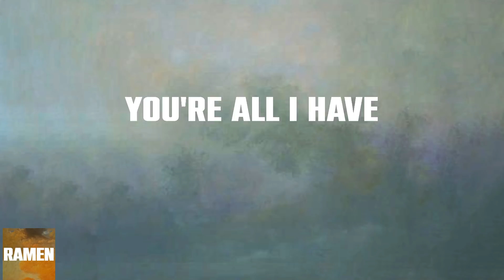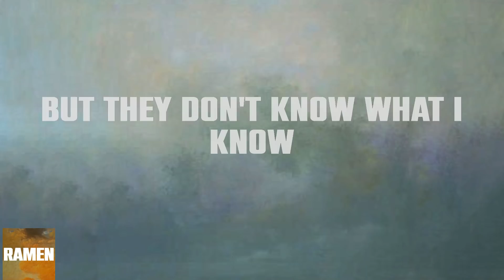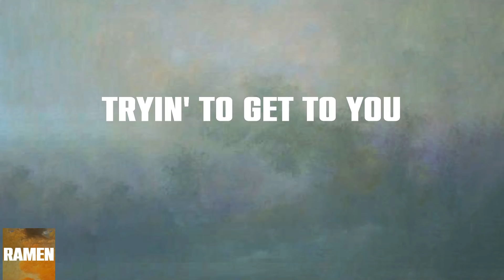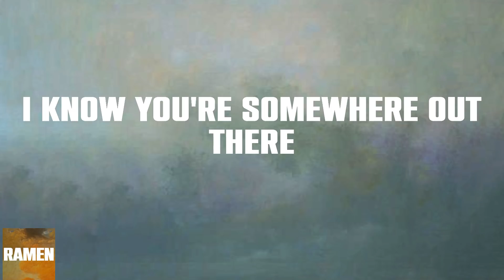Talking to the Moon (Lyrics) Talking to the moon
Share: Bruno Mars - Talking to the Moon with your friends!